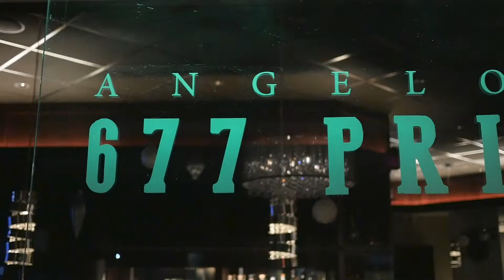Community Business Spotlight: 677 Prime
Who loves a great meal, over the top desserts and top-notch service?

I recently had the privilege to get a "behind the scenes" tour of one of my favorite restaurants in the Capital District, 677 Prime.

Please watch this Community Business Spotlight Video as owner Jaime Ortiz shares what makes 677 Prime one of the best restaurants in upstate New York.

I highly recommend 677 Prime for your next special event or meal.